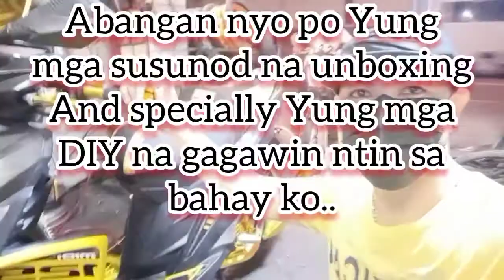Unboxing Arm & Knee protector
jamestattoo
unboxing
Arm & Knee protector

jamestattoo is not for SkinArt only!!!
please check out jamestattoo random vlogs

jamestattoo channel( YouTube  )

jamestattoo Studio ( FB page)

jamestattoo independent (IG)